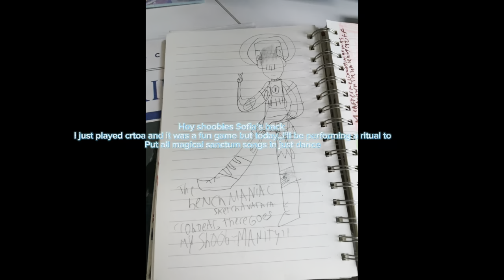卄ㄖ山 ㄒㄖ 卩乇尺千ㄖ尺爪 ㄒㄖ 爪卂Ҝ乇 爪卂Ꮆ丨匚卂ㄥ 丂卂几匚ㄒㄩ爪 丂ㄖ几Ꮆ丂 ㄒㄖ 乃乇 卂ᗪᗪ乇ᗪ 丨几 ﾌㄩ丂ㄒ ᗪ卂几匚乇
Warning: don’t let ubisoft Milan see this!!!

It’s been a day since I did a tutorial video on that,,,props to ​⁠@wadsonviola for ai song..
I know boys a liar was in just dance plus,,,but wait!!! There’s more!!! I’m teaching you how to perform a ritual to make magical sanctum songs to be added on just dance plus.